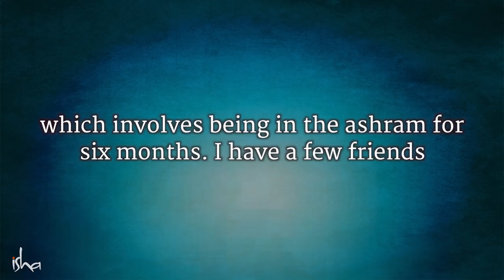Sadhanapada at Isha Yoga Center | July 2018 – March 2019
This year, Sadhguru is offering volunteers the possibility to spend Sadhanapada at the powerfully consecrated space of the Isha Yoga Center. The period of stay will begin on Guru Purnima 2018 and extend till Mahashivratri 2019. Sadhanapada is an opportunity to offer oneself through volunteering and sadhana to realize one’s ultimate potential.

Sadhanapada 2018 at Isha Yoga Center:

Starts on: Guru Purnima - 27th July, 2018
Culmination: Mahashivratri - March 2019